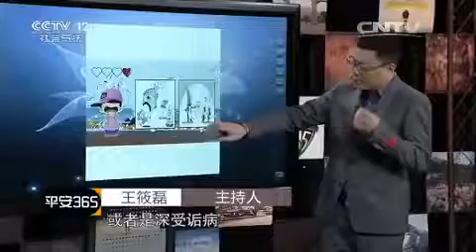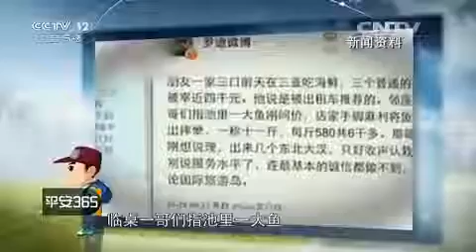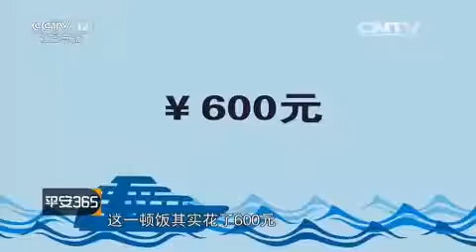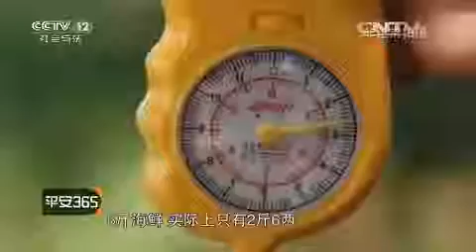人在囧途吃不起的天价饭【平安365 20151006】